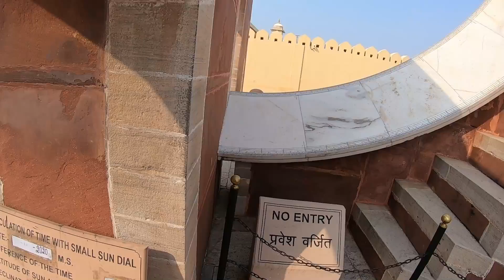5 Best Things to do in Jaipur | Jaipur Tourist Places | Jaipur Tourist Guide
Jaipur is a famous tourist destination in Rajasthan. It is also called the pink city of india or Gulabi sahar. It has full of the tourist places that you can not miss. let's get to know all those places in this video.

Jaipur sahar jisko gulabi sahar ke naam se jana jata hai. Yeh ek bahut hi important tourist destination hai rajasthan ka. yadi aap ghumne ke saukin hai to is jagah jana na bhule. aaiye jante hai is sahar ke baare me.

Aap hume Instagram par bhi follow kr sakta hai:-